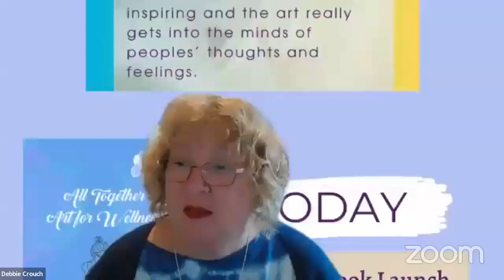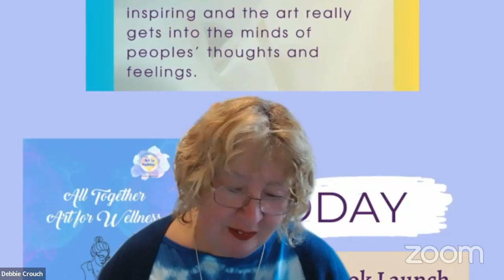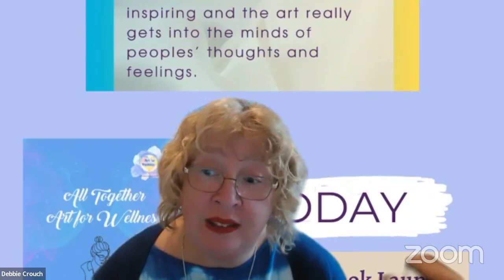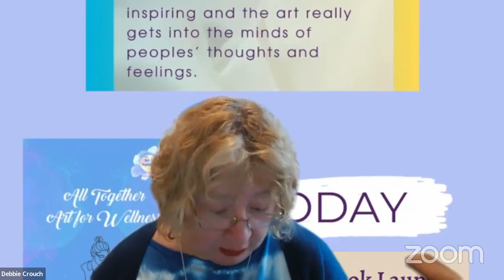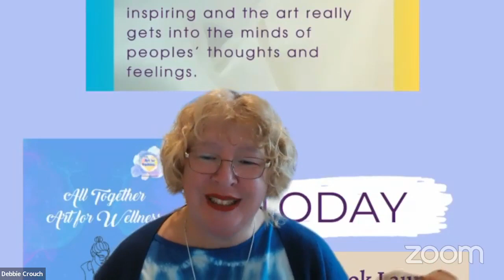Book Launch - All Together - Art for Wellness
New book - All Together by Art for Wellness

**Launch date Wednesday 22nd November**

A book to celebrate art for wellness and member’s creativity published  and available for you to purchase on now!!

A sneaky peak and behind the scenes of how art can truly help you.

In this book you are going to see artwork by people who have used art to help wellbeing and mental health.

Last day for Launch Offer 22 November 2023
To raise awareness and reduce the stigma of mental health.
Pre launch offer £12.50 (full price £15)
Receive a special signed copy with bonus gift.